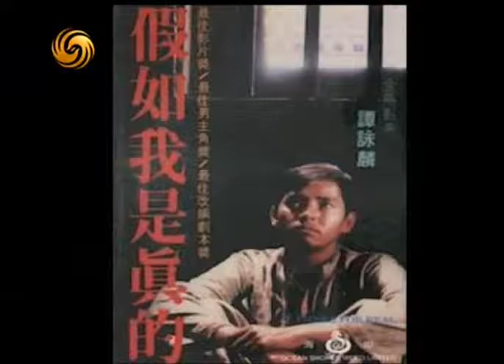锵锵三人行20110915李双江若唱流行歌曲或可少受公众批评